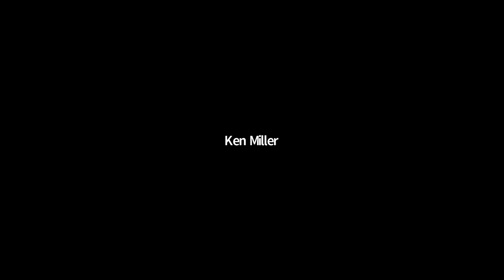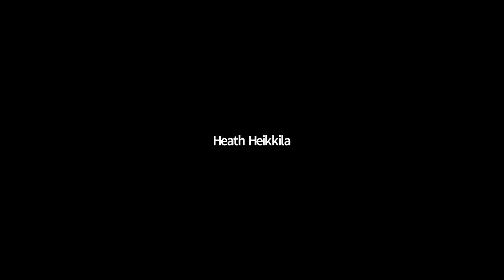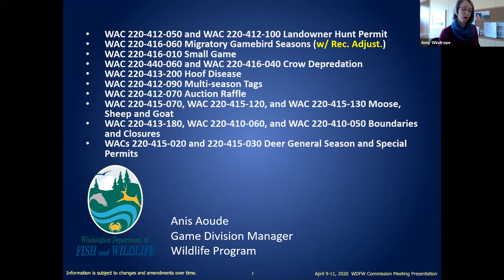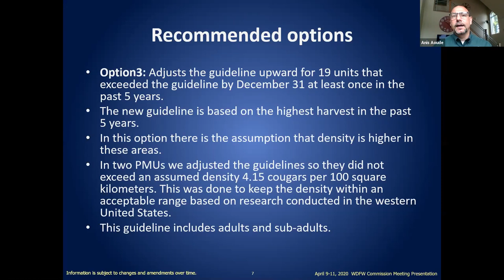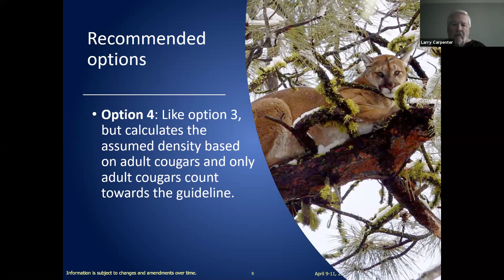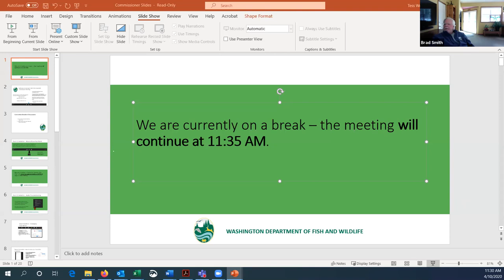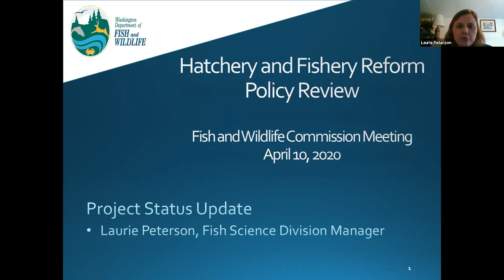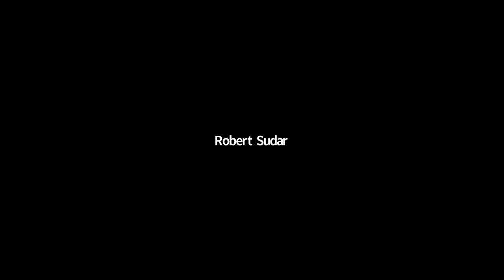Fish and Wildlife Commission Meeting – April 10, 2020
The meeting included briefings and presentations on implementing the Hydraulic Project Bill 1579 and the Hatchery and Fishery Reform Policy Review project. The Commission listened to open public comment on specific items throughout the meeting. Commission members made final decisions regarding the 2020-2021 hunting seasons for deer, elk, small game, and migratory birds, and adopted changes to the cougar harvest guidelines.